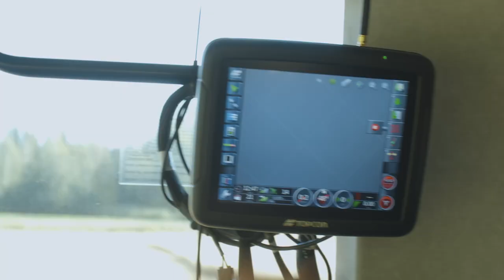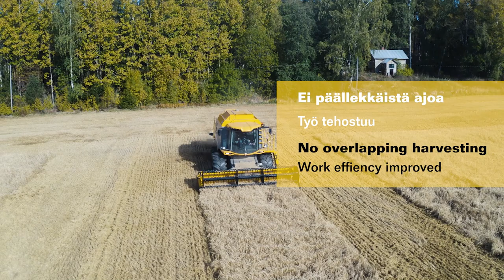Sampo Rosenlew Comia C12 fitted with Automatic Steering, Topcon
TopCon system can be fitted on every Comia model. This film demonstrates how simple it is to use.